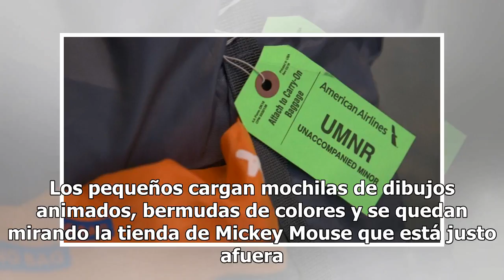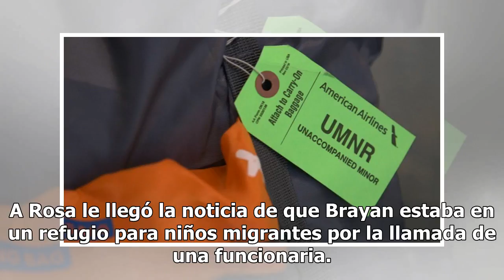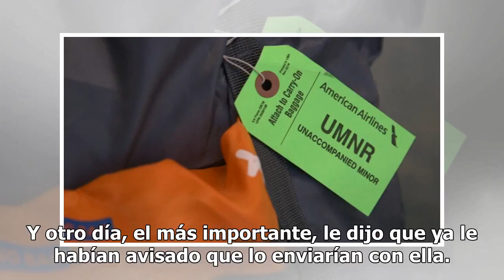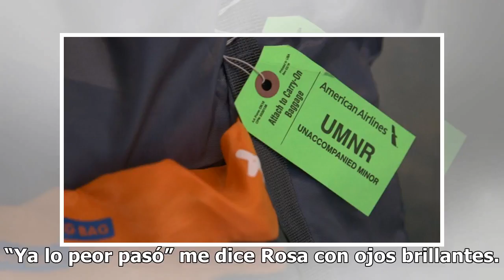Mataron a su mamá en Honduras, huyó con su papá y les separaron en la frontera. Ahora se reencont...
Mataron a su mamá en Honduras, huyó con su papá y les separaron en la frontera. Ahora se reencontró con su abuela

Brayan viajó con su padre para pedir asilo en la frontera sur de EEUU. Tras el asesinato de su madre, su vida peligraba en su país. Pero los planes se alteraron y el niño de 11 años fue separado de su padre, quien semanas después fue deportado Rosa espera al niño que viene solo, el de los hoyuelos e...